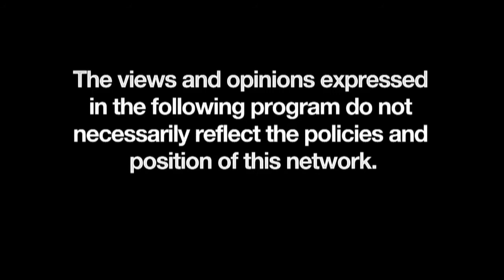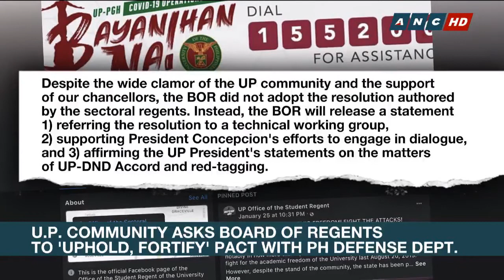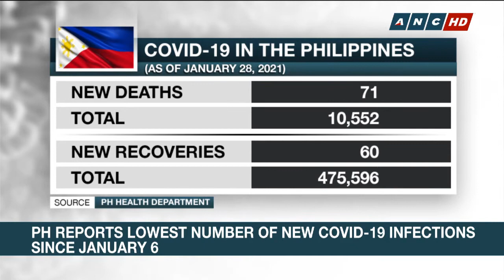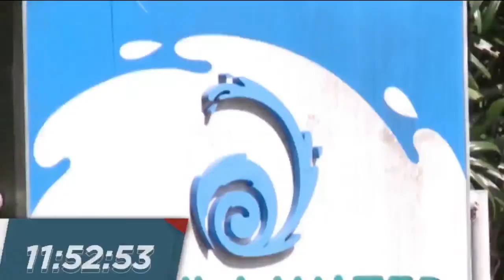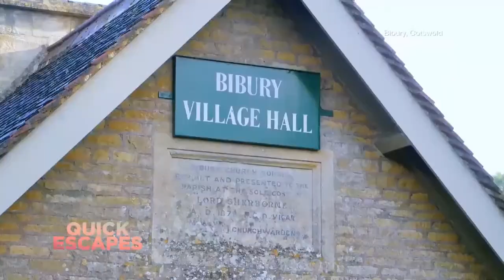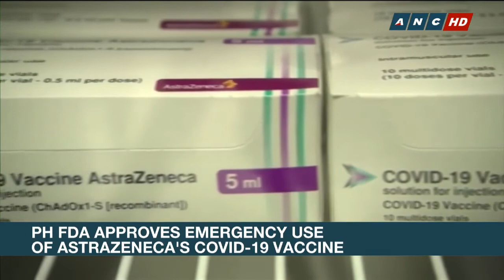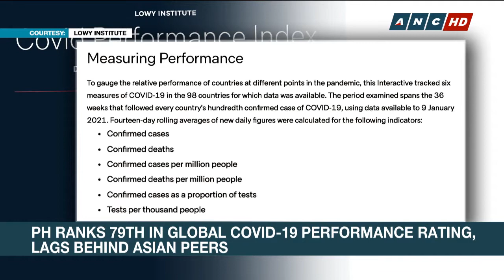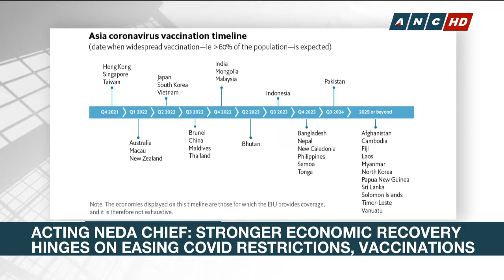Matters of Fact | ANC (29 January 2021)